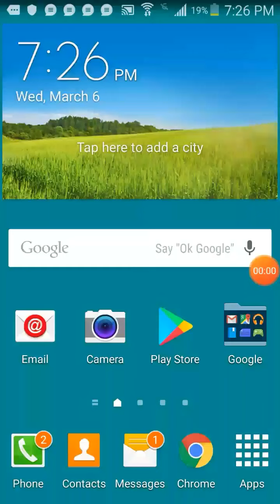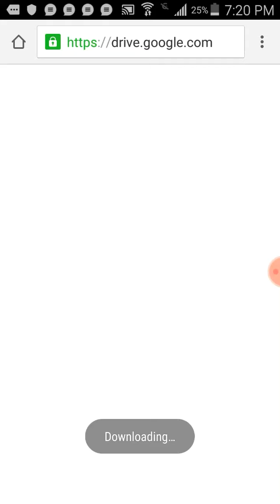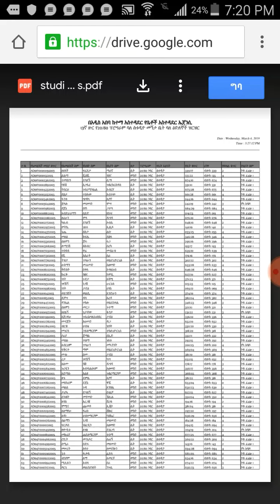How can view condominium result pdf file from YouTube link